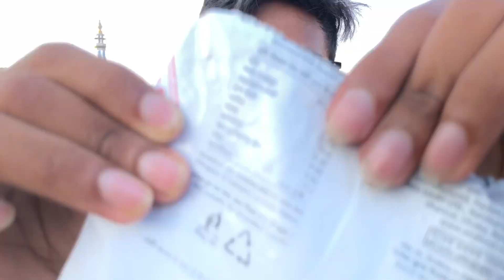WE MADE ICE-CREAM WITH OREO🍪🍦 MR MOJA UNLIMITED.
YOU CAN SHARE YOUR IDEAS IN COMMENT BOX .. From